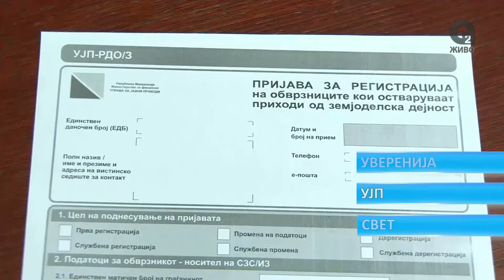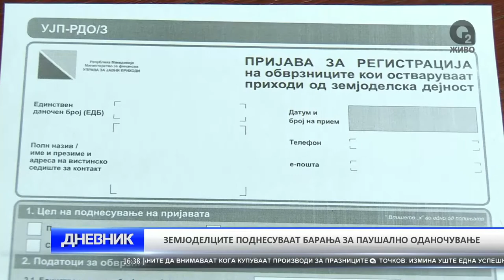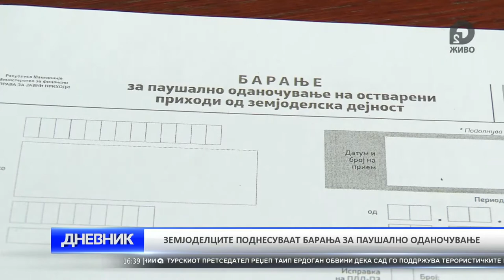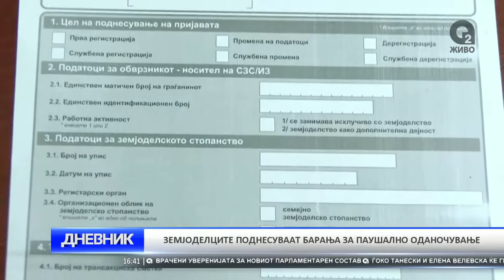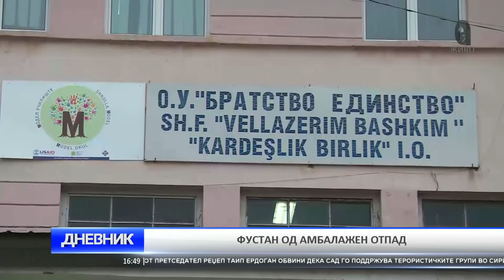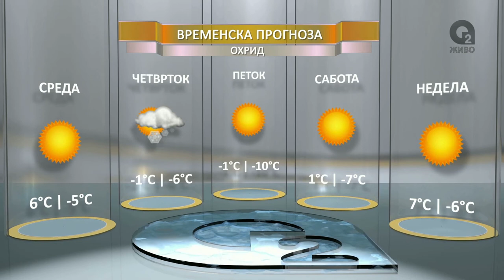O2 DNEVNIK 28 12 2016